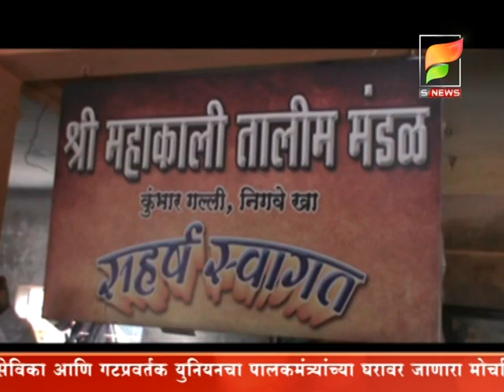Dakshinvidhansabha2019 माझ्या कार्यकिर्तीत दक्षिण मतदार संघात ३५० कोटींची विकास कामे.